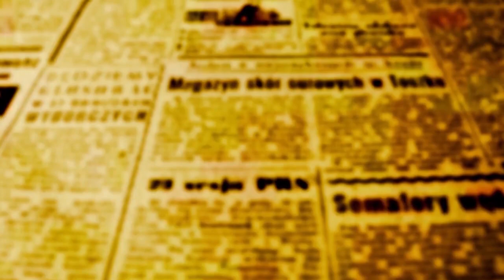APP Sind pede apoio do Legislativo de Maringá contra projeto de terceirização da educação no Paraná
A APP Sindicato de Maringá usou a tribuna da Câmara Municipal nesta terça-feira, 28, durante a 33ª sessão ordinária da Casa em 2024. A falar aos edis, a ex-vereadora Vilma Garcia. Ela elencou as preocupações e perplexidades do Sindicato em Maringá com o conteúdo do projeto "Parceiros da Escola" que será discutido na Assembleia Legislativa do Estado - Alep - e que mexe na estrutura das escolas públicas estaduais, a começar pela administração que passaria às mãos de privados.

“Pedimos à Câmara que faça uma moção de repúdio ao projeto que nos preocupa porque pode prejudicar professores e estudantes. Pedimos ainda à população e aos vereadores que apoiem a greve, nosso objetivo é garantir a qualidade da educação em nosso Estado”, disse Vilma que veio à Câmara à convite do vereador e vice-presidente da Casa, Mário Verri (PT).

Em entrevista a OFATOMARINGA.COM a professora Vilma falou do risco que as mudanças comportam para a qualidade da educação, da merenda, e ainda de um possível fim das eleições para diretores, fim dos concursos públicos, achatamenteo de salários de professores e redução do fundo previdenciário que mantém as aposentadorias de educadores concursados.

"Vamos nos reunir amanhã para definir as ações dos professores durante a greve em Maringá. Provavelmente vamos ocupar as ruas da cidade para alertar e explicar à população todos os prejuízos que esse projeto pode causar. É um projeto que privatiza as escolas começando pela administração, mas que não deve para aí. Não temos garantias de qualidade e a população precisa saber", explicou a professora.